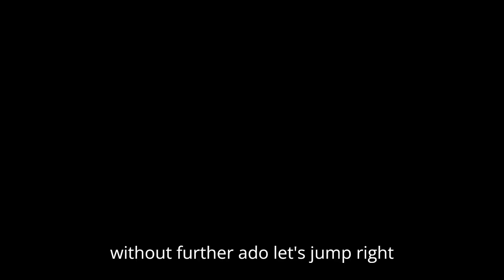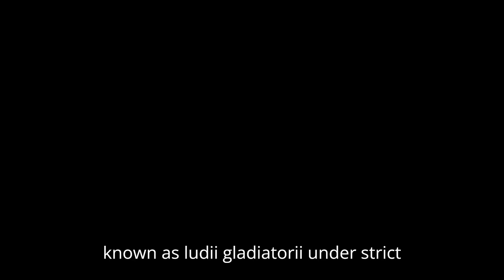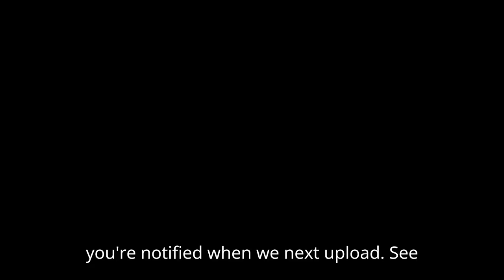15 Intriguing History Facts of the Colosseum and Its Gladiators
In this video we will be going over 15 Intriguing History Facts of the Colosseum and Its Gladiators.